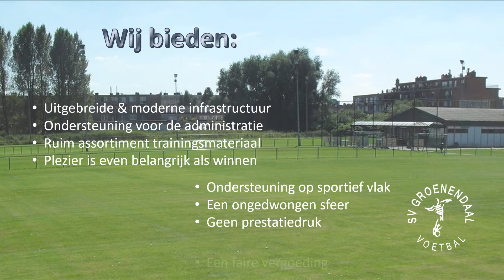Groenendaal Voetbal zoekt trainers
Groenendaal Voetbal zoekt gemotiveerde medewerkers om voetbaltraining te geven aan jeugdspelers.